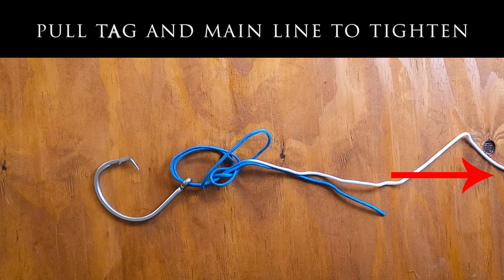1 Minute Palomar Knot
Save this one to your favorites for an easy reference you can go back to if you ever forget how to tie the Palomar knot.

Easy to follow tutorial on how to tie the Palomar Knot for Bass fishing. I used a two colored rope to make it easy to follow. The white line is the main line that goes to the reel and the blue line is the tag end.

As Always,
Fish, Learn, Repeat

ACK Syndicate - Austin Canoe and Kayak is the best place to get all your kayaking, paddling, camping, and fishing gear! Go Check them out. This is where you can get my ACK rods.

Best Fishing Apparel in the World @Reeligion (if you buy something, I will get a kickback 👍)